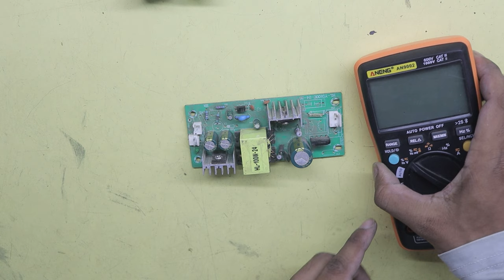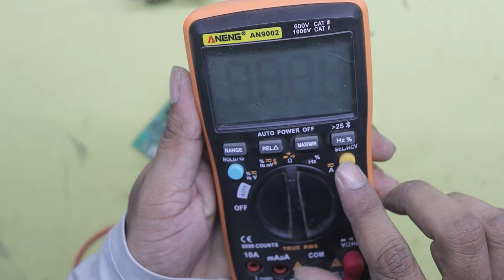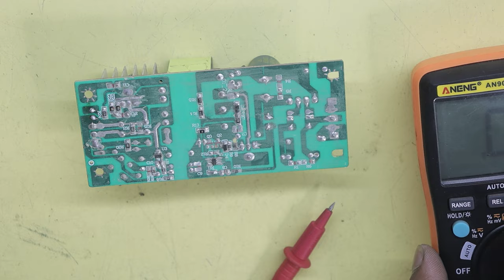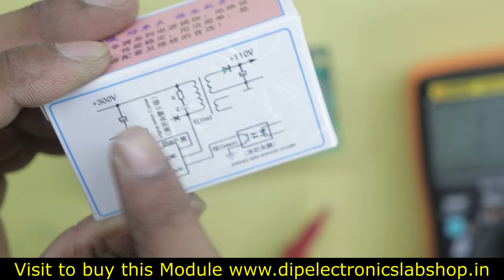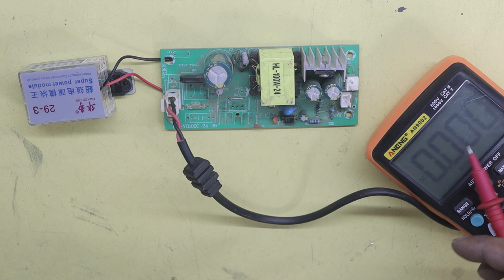DJ Par Light SMPS Repairing Full Course with hidden tips